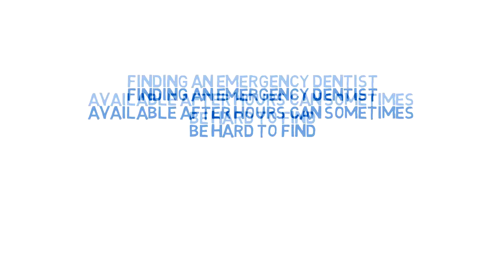Affordable Dental Implants Jacksonville Florida Easy Payments for implants Jacksonville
Affordable dental implants Jacksonville Florida
we are your Center for prosthodontics and Implant Dentistry
Request your consultation for low-cost implants here for your special pricing

Dental implants Jacksonville Florida Tooth Implants,
For all your Dental Implants Services if you need to replace missing teeth
we will have the dental plan and dental implant solution for you. Let us help you, achiever, your goal at the affordable prices you deserve.

Easy Payments for implants Jacksonville
Low-cost dental Implants in Jacksonville Florida